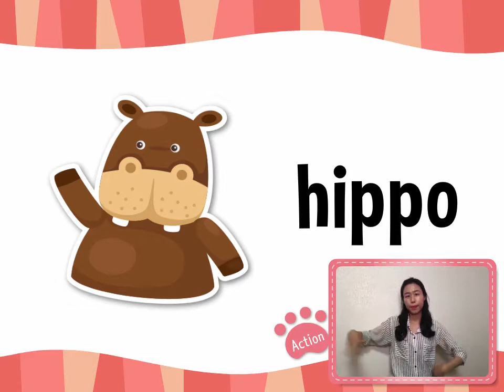Step1-Vol.3 Word Song[English]